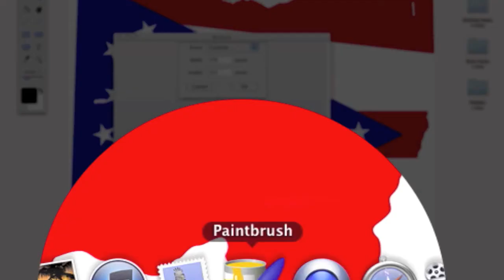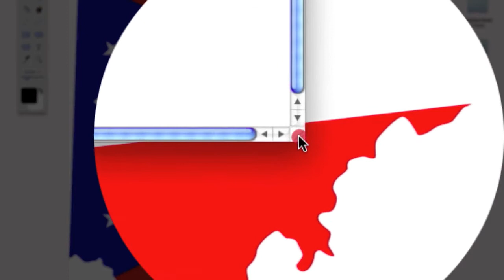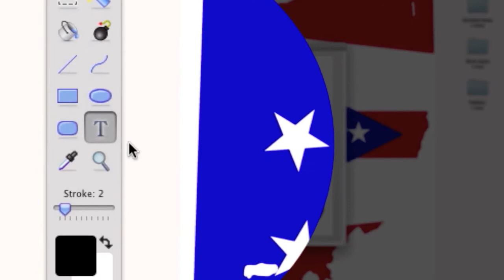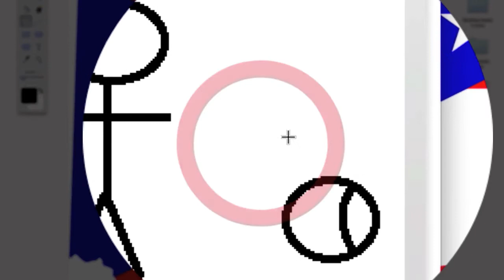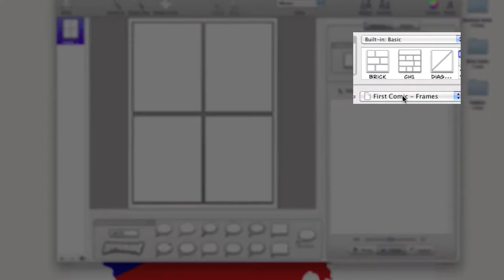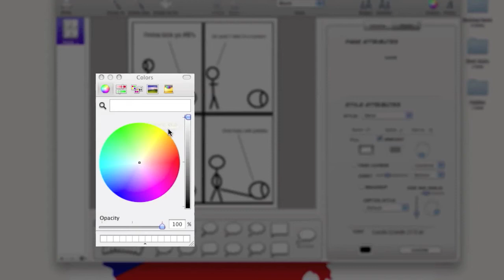How to Make a Comic on a Mac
Software you can search up on google. I dont have the links